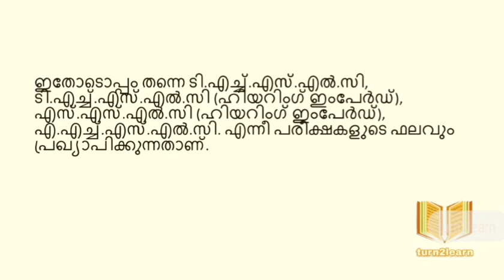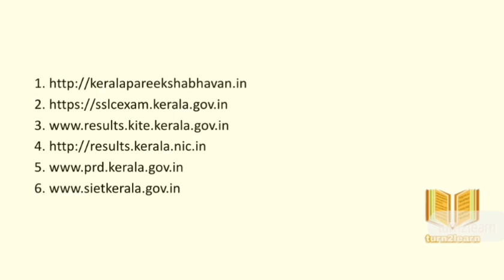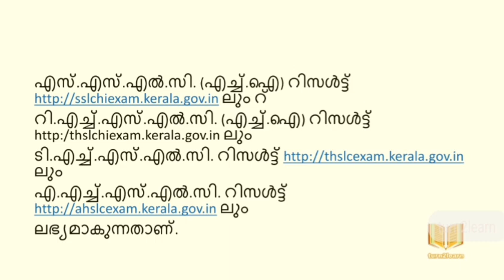SSLC RESULT 2021 | How to check your result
2021 എസ്.എസ്.എല്‍.സി പരീക്ഷാഫലം 14/07/2021 ബുധനാഴ്ച ഉച്ചയ്ക്ക് 2.00-ന് പി.ആര്‍.ഡി ചേംബറില്‍ വച്ച് ബഹുമാനപ്പെട്ട പൊതുവിദ്യാഭ്യാസ വകുപ്പ് മന്ത്രി പ്രഖ്യാപിക്കുന്നതാണ്. ഇതോടൊപ്പം തന്നെ ടി.എച്ച്.എസ്.എല്‍.സി, ടി.എച്ച്.എസ്.എല്‍.സി (ഹിയറിംഗ് ഇംപേര്‍ഡ്), എസ്.എസ്.എല്‍.സി (ഹിയറിംഗ് ഇംപേര്‍ഡ്), എ.എച്ച്.എസ്.എല്‍.സി. എന്നീ പരീക്ഷകളുടെ ഫലവും പ്രഖ്യാപിക്കുന്നതാണ്.

ഫലപ്രഖ്യാപനത്തിനു ശേഷം താഴെപ്പറയുന്ന വെബ് സൈറ്റുകളില്‍ എസ്.എസ്.എല്‍.സി പരീക്ഷാഫലം ലഭിക്കുന്നതാണ്.

എസ്.എസ്.എല്‍.സി. (എച്ച്.ഐ) റിസള്‍ട്ട് ലും റ്റി.എച്ച്.എസ്.എല്‍.സി. (എച്ച്.ഐ) റിസള്‍ട്ട് http:/thslchiexam.kerala.gov.in ലും ടി.എച്ച്.എസ്.എല്‍.സി. റിസള്‍ട്ട് ലും
ലഭ്യമാകുന്നതാണ്.